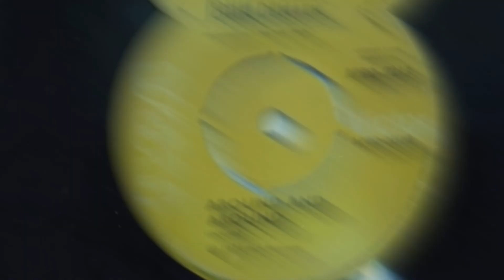Los Últimos TRÁGICOS Momentos de John Denver y La FORTUNA Que Dejó